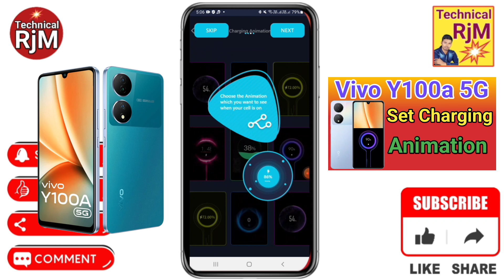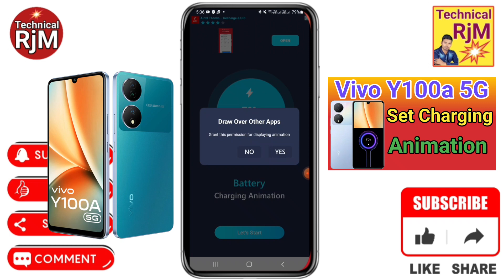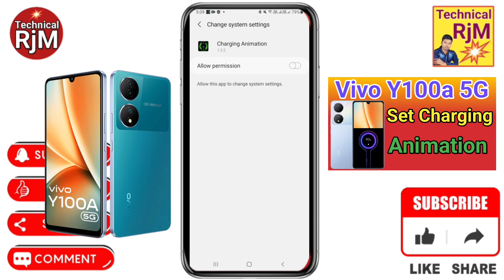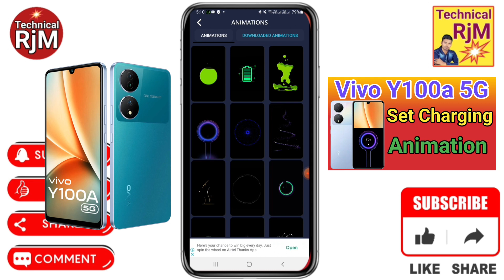Vivo Y100a 5G Charging Animation Set Kare | How To Set Charging Animation in Vivo Y100a 5G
About Video.Vivo Y100a 5G Charging Animation Set Kare How To Set Charging Animation in Vivo Y100a 5G

Queries Solved
Vivo Y100a 5G,
Vivo Y100a 5G How To Change Battery Charging Animation,
Vivo Y100a 5G Charging Animation Kaise Change Kare,
Vivo Y100a 5G How to change phone battery changing animation,
Vivo Y100a 5G How to customize phone charging animation,
Vivo Y100a 5G Phone changing animation kaise change kare ,
Vivo Y100a 5G Change battery charging animation in all mobile,
Vivo Y100a 5G How to get phone charging animation,
Vivo Y100a 5G Battery charging animation kaise change kare,
Vivo Y100a 5G phone charging animation themes,
Vivo Y100a 5G Enable New Charging Animation,
Vivo Y100a 5G charging animation android,
Vivo Y100a 5G charging animation theme,
Vivo Y100a 5G Charging Animation,